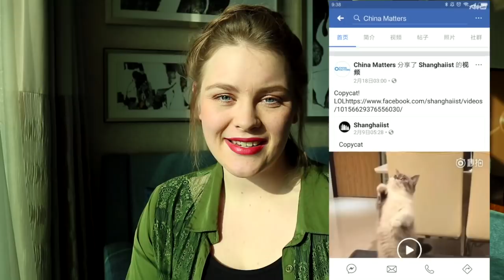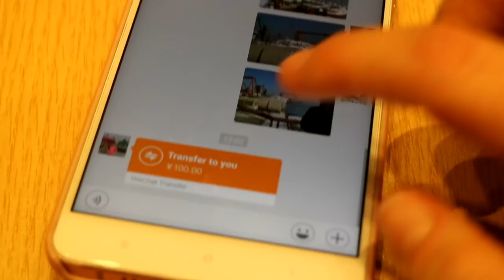MY ONE AND ONLY LOVE, CHINA!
Talking about my love for China and a tiny bit about Chinese politics as well. Check out China Matters for more great China-focused information :) x

Lingling